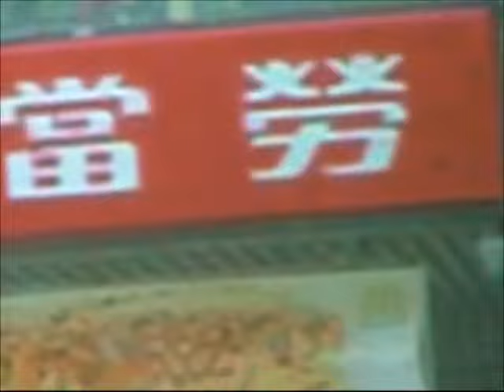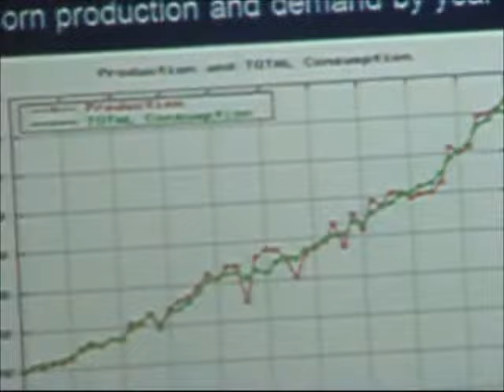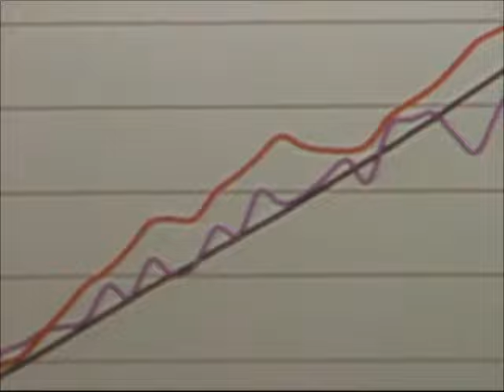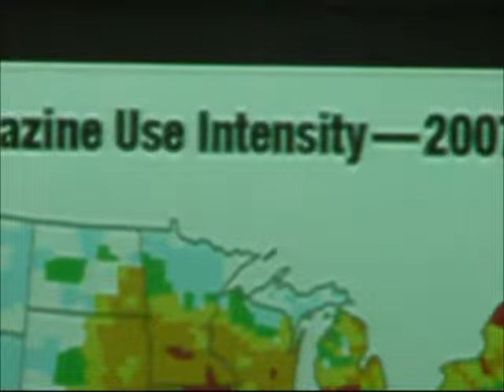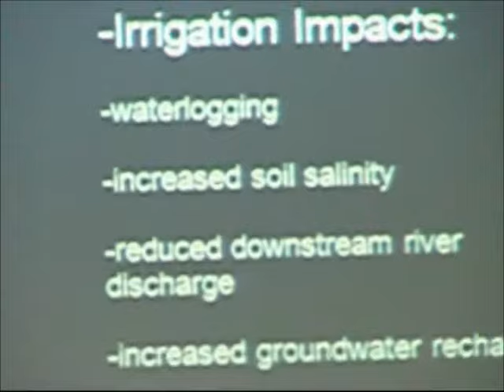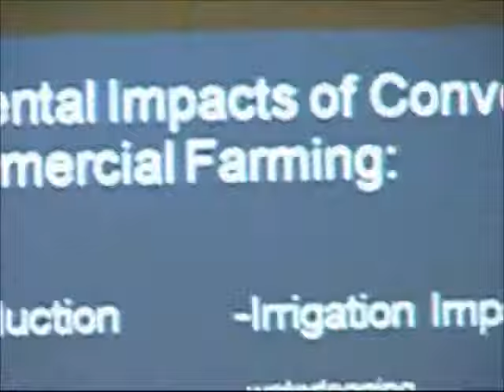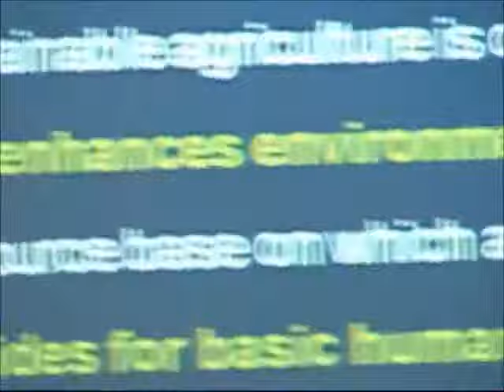E.A.T. seminar speech by Human Being --pt.1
Part one of the speech I gave at the Exploring Agriculture seminar.